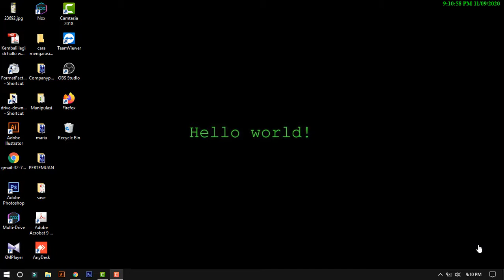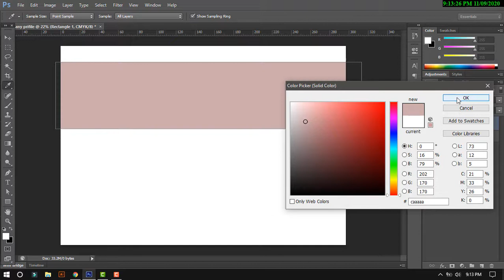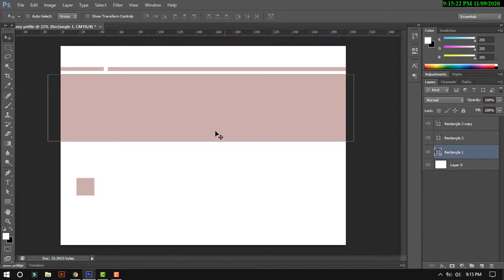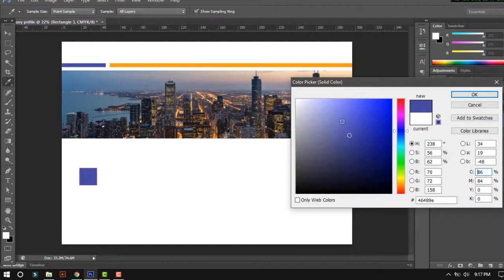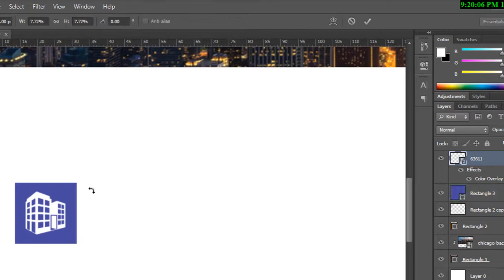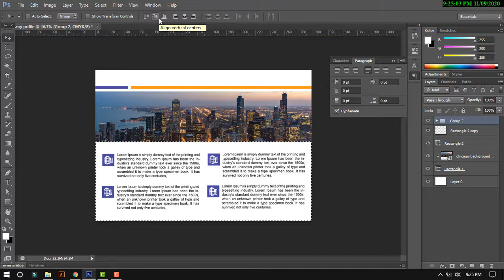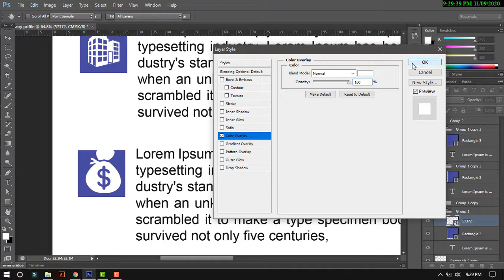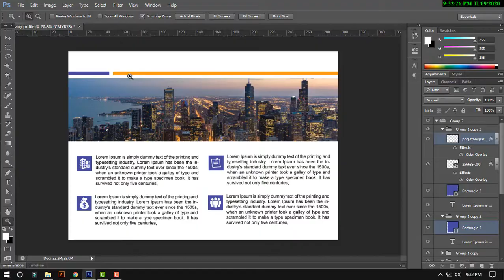Kursus desain grafis pemula Belajar Desain Grafis Pemula Adobe Photoshop Part 28 Company Profile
Selamat datang buat semuanya, di channel jdesignku,inilah video tutorial tentang bagaiman kursus desain grafis pemula dengan cepat dan lengka. Atau kursus desain secara online, dari nol samapi teman2 bisa membuat design yang di inginkan jangan ketinggalan video2 terupade dari channel ini.

Selamat menonton dan belajar semoga video ini bermanfaat dan terimakasih

Contact Jasa Desain :
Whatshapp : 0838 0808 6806